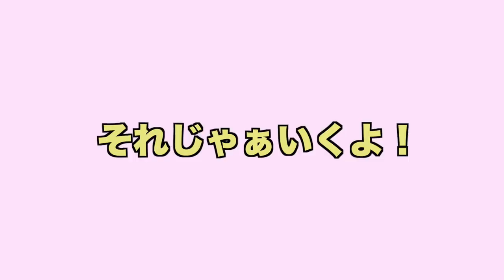【生まれたての子犬】産後〜生後２週間までのマルプー★